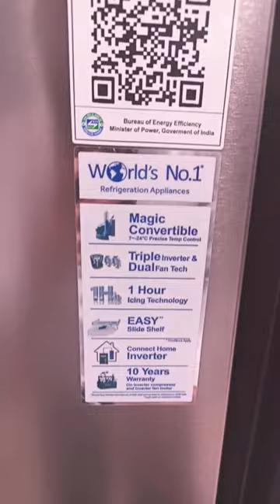Haier 328 Liters 2023 model | HRF-3783 | Best Double door refrigerator